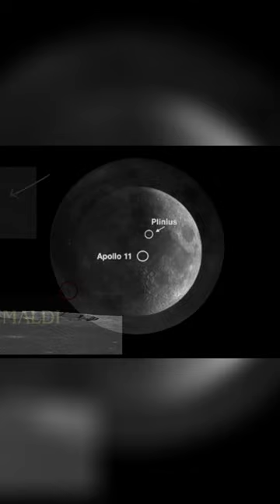Unveiling the Mysteries of Grimaldi: The Moon's Prominent Crater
Grimaldi, distinguished as the ninth-largest crater on the Moon, commands attention with its vast diameter stretching around seventy-eight kilometers. Perched near the Moon's eastern limb, this crater proudly bears the name of Francesco Grimaldi, an Italian astronomer famed for his pioneering work in the study of light diffraction. The crater's strikingly well-defined terraces and a pronounced central peak are not just visual marvels but also key features that offer a window into the Moon's geological past. These characteristics of Grimaldi provide crucial insights into the lunar surface's evolution, shaped significantly by the history of impact events.

Hey there, stargazers and space enthusiasts! Ready to dive into the awe-inspiring universe from your backyard? Well, you're in for a treat! The best telescopes are now just a click away, offering you the perfect view of the cosmos. Check them out and find the perfect one to start your celestial adventures. Explore the stars like never before!

For me, exploring space, particularly the Moon, is as much about the journey as the destination. On my website, I can transport visitors across the lunar surface, like Apollo 11's first landing on the Moon and NASA's upcoming moon missions.

So, from skywatching guides to stunning photos of the lunar surface, mooncratertycho.com offers something unique every day.

Moon Mission Statement:
To provide a fantastic journey celebrating Moon exploration and new lunar discoveries. I write these blogs because if I can achieve one conversion to astronomy – one person who develops a greater interest in astronomy as a result of reading – then that makes an effort worthwhile. So join the space community, and let's all discover our Moon together. Welcome.